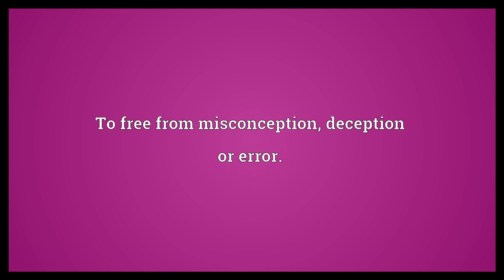Undeceive Meaning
Video shows what undeceive means. To free from misconception, deception or error..  Undeceive Meaning. How to pronounce, definition audio dictionary. How to say undeceive. Powered by MaryTTS, Wiktionary